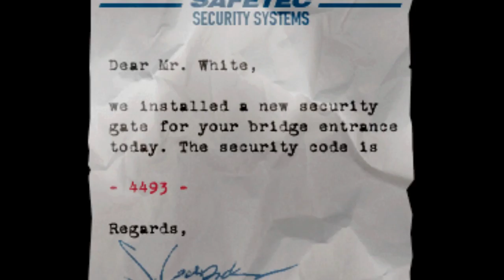Poke646 [3] Nation City Library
So far, a better expansion than either of Half-Life's actual expansions.